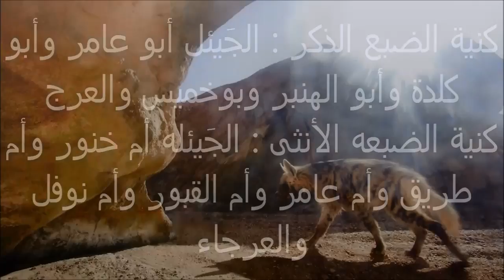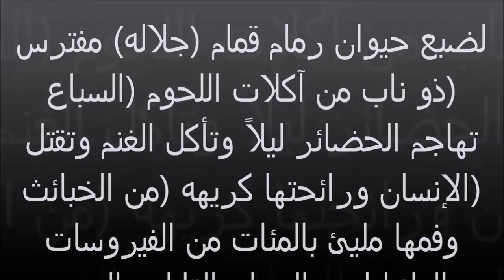اطلاق سراح ضبع من الأسر للحياة الفطرية عبيد العوني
Striped Hina release from captivity to the wildlife in the Arabian Peninsula by Obaid- رحلة الضبعة من الاسر الى الحرية
قام المواطن وناشط البيئي  احد المتطوعين في الحياة الفطرية وباحث في علم الحيوان عبيد العوني  في اطلاق وانقاذ ضبعة انثى من الاسر والتعذيب   وقام في تسليمها  للحماية الحياة الفطرية  ومركز ايواء الحيوانات البرية في محمية الثمامة  بلفرب من الرياض ونشكر الاخ العزيز احمد الاحمدي في تسليم الضبعة   لعبيد العوني  حيث قام بلبحث عن مكان اطلاق الضبعة في البرية  وجد المكان ولكنة تراجع بسبب مشاكل ان تصاد  اوتفترس وقام في تسلينها دون مقابل   لوجة الله سبحانة للمحمية الثمامة حيث تطلق في البرية هي من نوع الضبع المخطط الهدد في الانقراض وهي انثى ممكن الذكر يتعوض الانثى لا تتعوض بسبب الانتاج الضعيف للضباع المخططة بعكس الضباع المنقطة